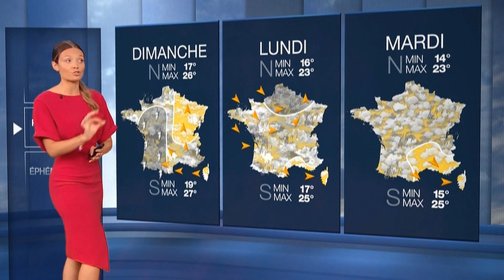Gennifer Demey - Mardi 15 Juin 2021